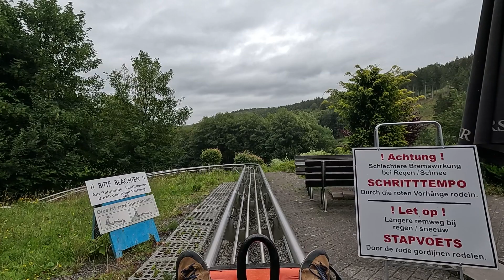Onride: Alpine Coaster Erlebnisberg Sternrodler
Maak mee een ritje op de Alpine Coaster van Erlebnisberg Sternrodler.